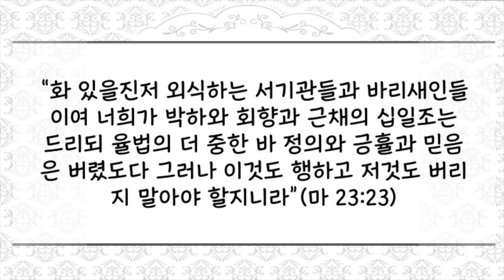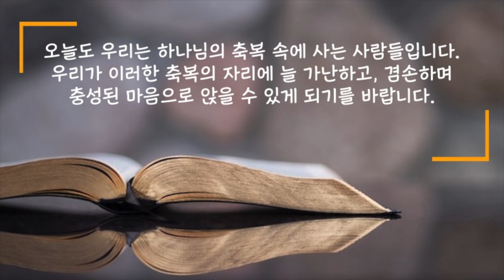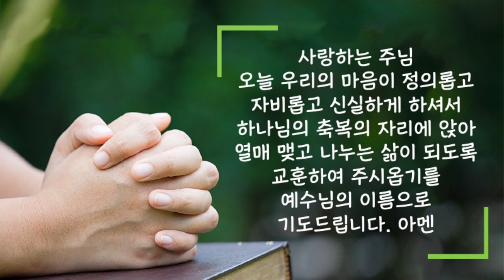[20211203 새벽성서학교 짧은 설교] 축복에 대한 자부심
2021년 12월 3일(금) 축복에 대한 자부심
“화 있을진저 외식하는 서기관들과 바리새인들이여 너희가 박하와 회향과 근채의 십일조는 드리되 율법의 더 중한 바 정의와 긍휼과 믿음은 버렸도다 그러나 이것도 행하고 저것도 버리지 말아야 할지니라”(마 23:23)
 사람들은 축복된 삶을 살고 싶어 하고 축복된 자리에 앉고 싶어 합니다. 이러한 마음들이 때로는 하나님의 특권 속에 사는 자부심을 가지게 하는 것입니다. 하지만 축복된 자리와 놀라운 약속을 자랑하는 마음으로 앉고 받으면 오히려 그 자리는 가장 무서운 저주의 자리가 될 수 있습니다. 왜냐하면 사람들은 일시적이고 현실적인 축복에 사로잡혀 오히려 더 중요한 정의와 자비와 신을 저버리는 이기적이고 교만하고 남들을 돌아 볼 줄 모르는 흉악한 사람들이 될 수 있기 때문입니다.
 그래서 축복을 받는 우리들의 마음은 언제나 가난하고, 겸손하고, 충성스러워야 합니다. 우리는 성경의 역사를 통해서 하나님의 심판을 앞두고 있는 사람들의 공통적인 착각을 발견하게 되는데 그것은 언제나 그들이 스스로를 부요하고 부족한 것이 없는 축복된 자리에 앉아 있다고 생각하는 것입니다. 하지만 이러한 현실적인 만족 속에서 하나님을 보지 못하고 그분의 말씀을 듣지 못하고 그분이 피로 사신 사람들을 돌아보지 못한다면 그 자리는 어떤 기쁨을 주었든지 상관없이 가장 무서운 배도와 저주의 자리가 되는 것입니다. 오늘도 우리는 하나님의 축복 속에 사는 사람들입니다. 우리가 이러한 축복의 자리에 늘 가난하고, 겸손하며 충성된 마음으로 앉을 수 있게 되기를 바랍니다.
 사랑하는 주님 오늘 우리의 마음이 정의롭고 자비롭고 신실하게 하셔서 하나님의 축복의 자리에 앉아 열매 맺고 나누는 삶이 되도록 교훈하여 주시옵기를 예수님의 이름으로 기도드립니다. 아멘